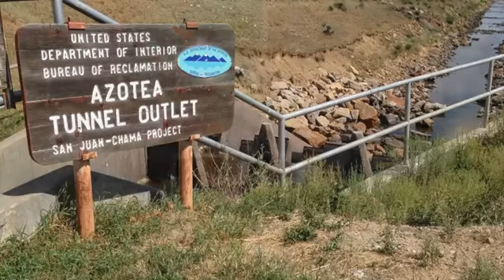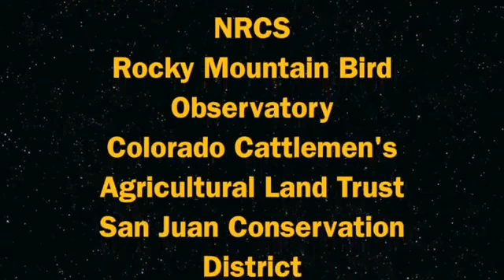Navajo River Restoration